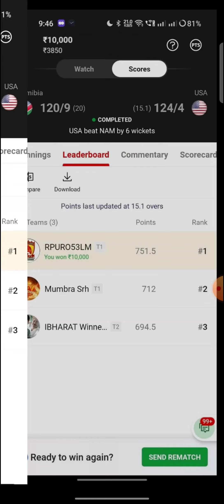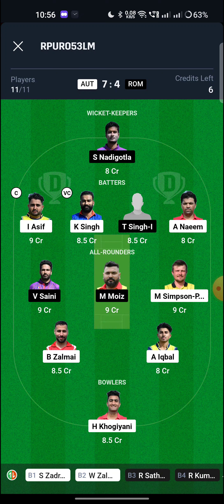AUT vs ROM Match Dream11 Team | Match Preview, Prediction | AUT vs ROM T10 Match small league TEAM